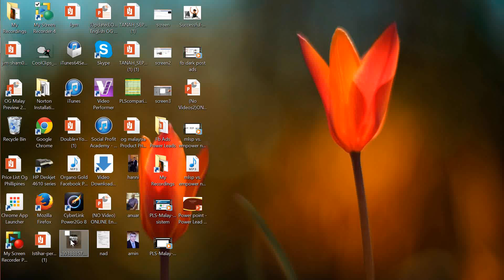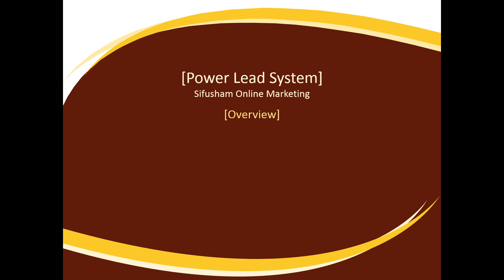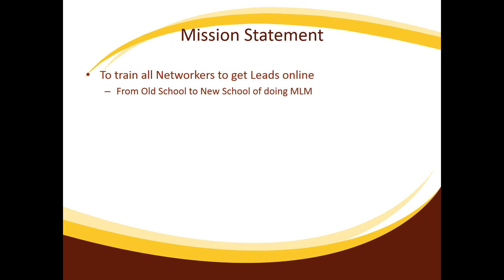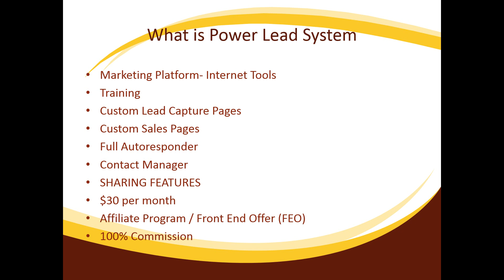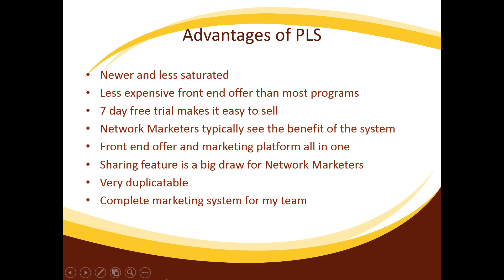PLS-Power point- Malay